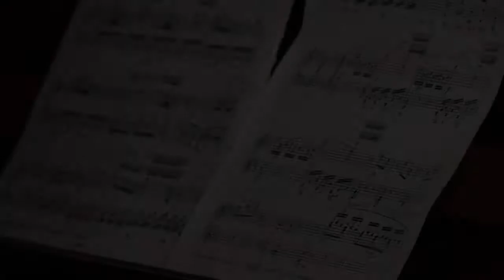Leona Brieža dzejas krājuma OKTĀVAS atvēršanas svētki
Video ieskats L.Brieža dzejas krājuma OKTĀVAS atvēršanas svētkos 4.oktobrī, Mencendorfa namā Grēcinieku ielā 18, sarunas vada izdevniecības vadītāja Inguna Cepīte, dzejnieks Guntars Godiņš, pie klavierēm Valdis Jacis